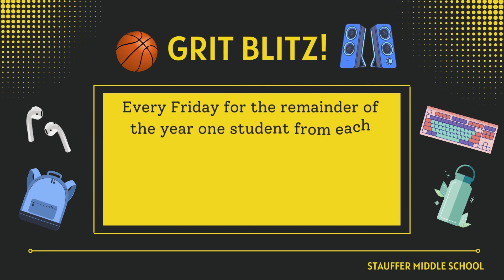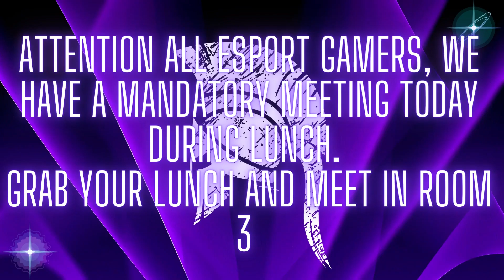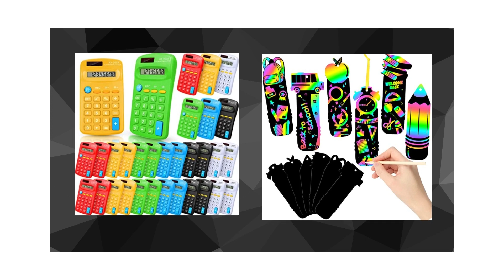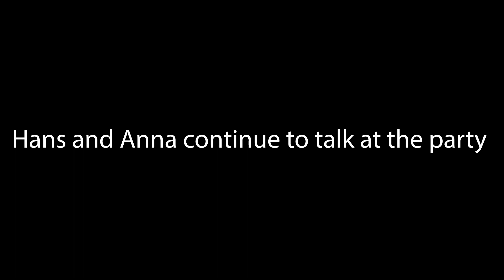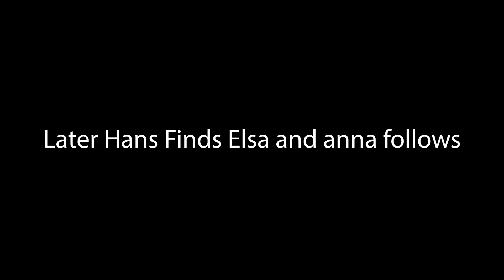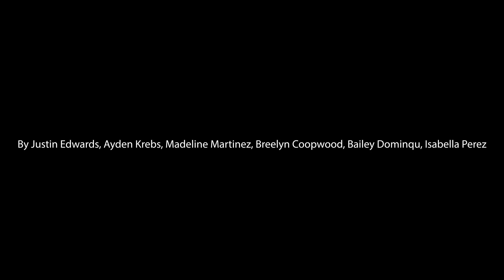STV December 19th, 2022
Here's Spartan TV for Monday, December 19th, 2022!